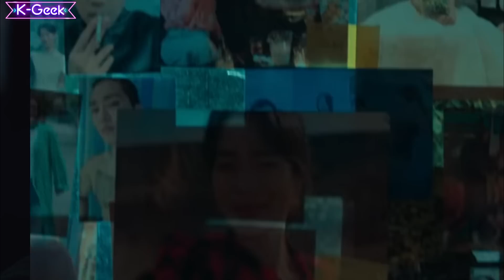The Glory Part 2 Plot Details REVEALED!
Alice in Borderland' Season 2: Trailer, Release Date, Cast and Everything We Know So Far

It feels like it’s been an age since the first series of Alice in Borderland dropped, based on the popular manga series of the same name. Arriving on our screens in late 2020, the Japanese thriller introduced us to an alternate, desolate Tokyo where a handful of strangers were pitted against each other in a series of often-deadly games decided by brains, brawn, and treachery. Full of twists, betrayals, and emotional losses, it quickly became a fan favorite, and after hitting Netflix’s Top 10 in over 40 countries and territories, it seemed like a no-brainer to commission a second season. But when is it dropping, who's in it, and what is the plot going to be? Well, here’s what we know so far about Alice in Borderland Season 2.